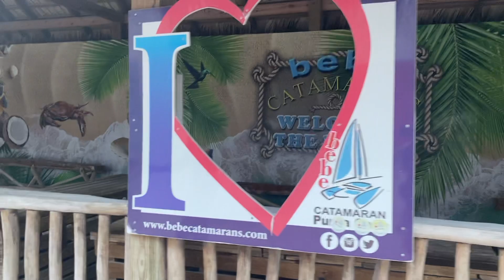Travel vlog: Punta Cana, DR Vacation p. 2: Ziplining, party boat and more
Travel with me from NY TO DR for my 23rd birthday. My friend and I  booked a last-minute trip to Punta Cana, DR at the Bahia Luxury Ambar since nothing is open in NYC. I chose the Bahia Luxury Ambar because it was adults exclusive but boy was I in for a hoot. This is the second part of the vacation.